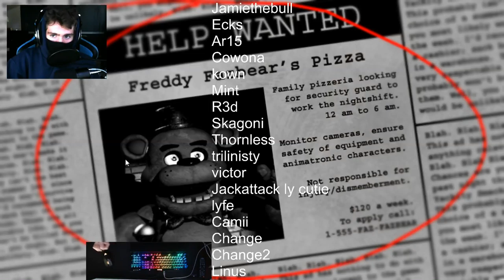Dear God... Five Nights at Freddy's | Part 1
Proper outro this time :flushed: